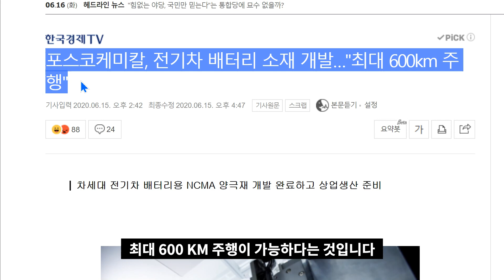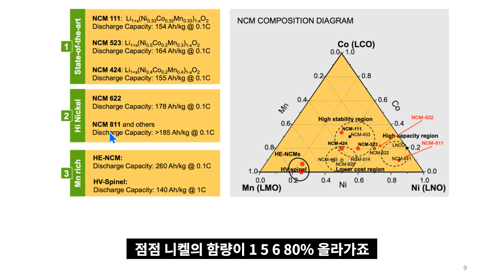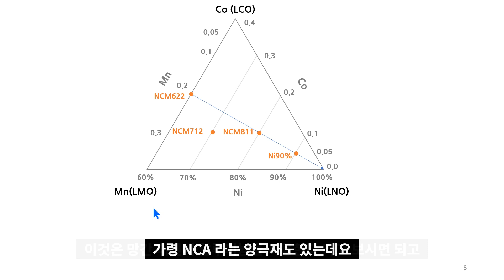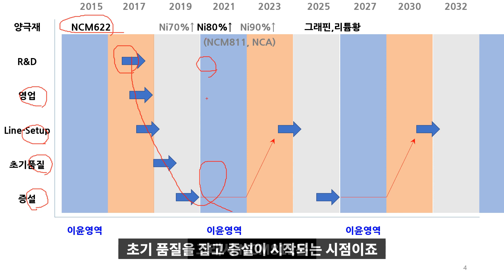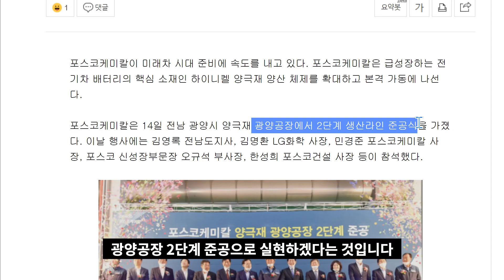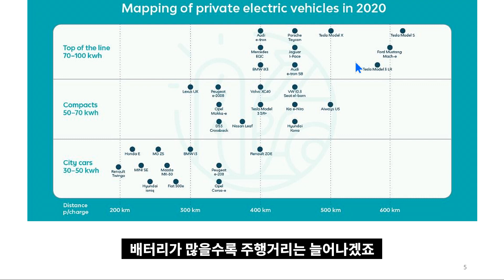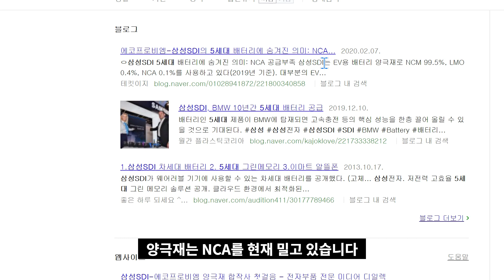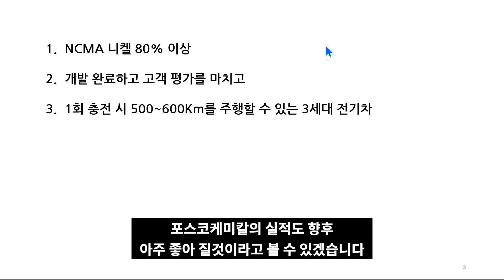포스코케미칼 최대 600km 주행, NCMA 양극재 개발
1. NCMA 니켈 80% 이상
2. 개발 완료하고 고객 평가 완료
3. 1회 충전 시 500~600Km 주행 가능 3세대 전기차